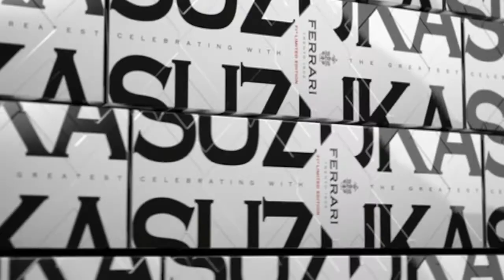Spumante Cantine Ferrari - Trento: Official Toast of Formula 1